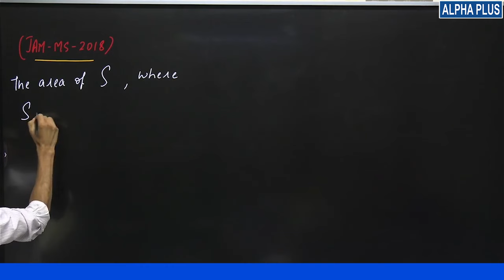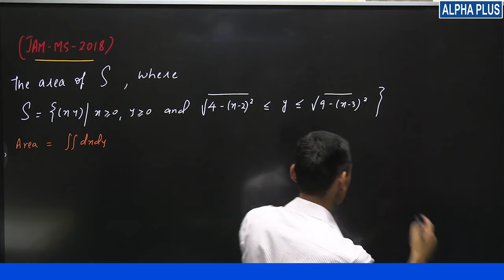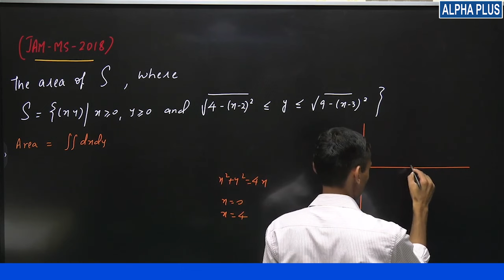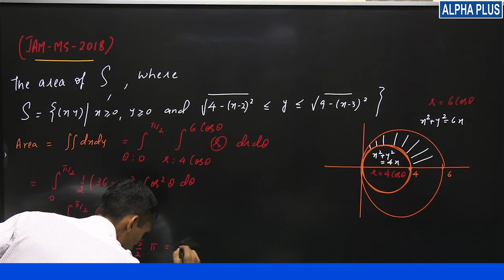JAM MS 2018 Integral Calculus Q.No 42 Detailed Solution By Vivekanand Sir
In this video, we explore the fundamentals of integral calculus, a powerful branch of mathematics with wide-ranging applications. Integrals are essential for understanding concepts like area under curves, accumulation of quantities, and even in solving differential equations.

In this comprehensive guide, we cover the basics of definite integrals and their geometric interpretations. We then delve into various techniques for evaluating integrals, including substitution, integration by parts, and trigonometric substitution. Throughout the video, we provide clear explanations and walk through numerous examples to help solidify your understanding.

Whether you're a student grappling with integral calculus concepts or someone looking to refresh their knowledge, this video is designed to be accessible and informative. Join us as we demystify integral calculus and showcase its practical applications in fields such as physics, engineering, economics, and more.

Don't forget to stick around for some practice problems at the end to put your newfound knowledge to the test. Let's embark on this mathematical journey together!